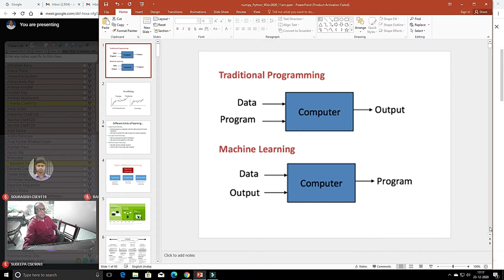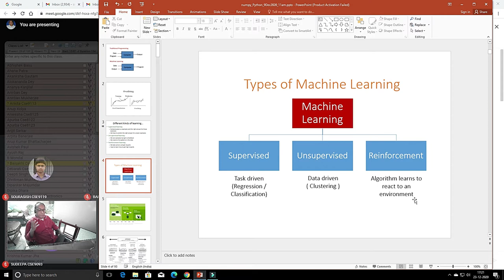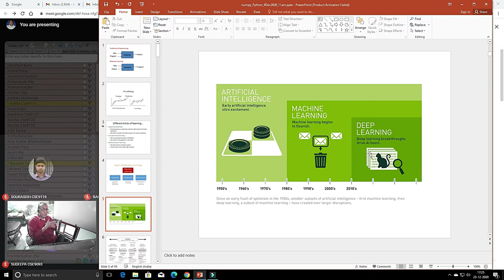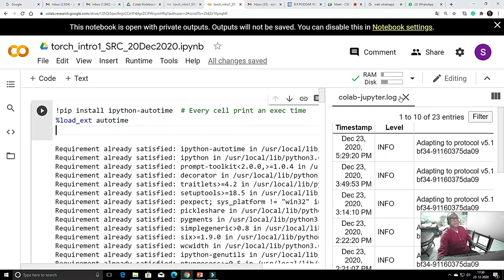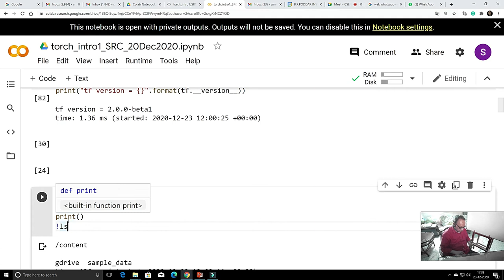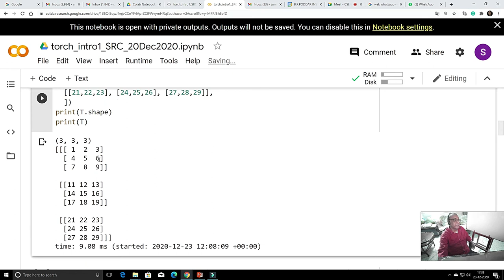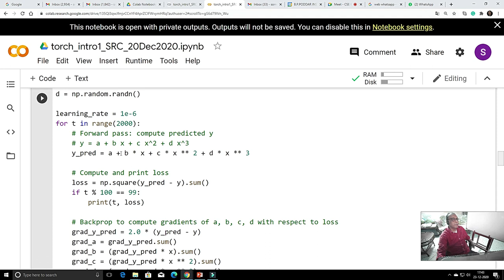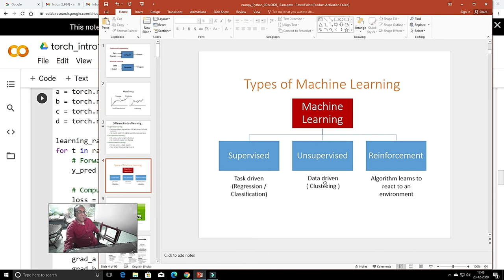Overfitting issue in Machine learning Programming 23-Dec-2020. Pls see description for details.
Now you can give this Python MCQ test, instant result and explanations...

Overfitting issue in Machine  learning Programming 23-Dec-2020